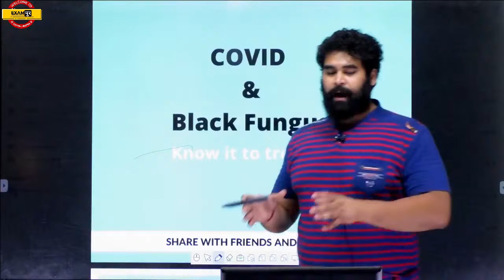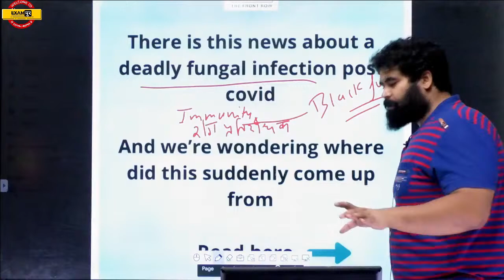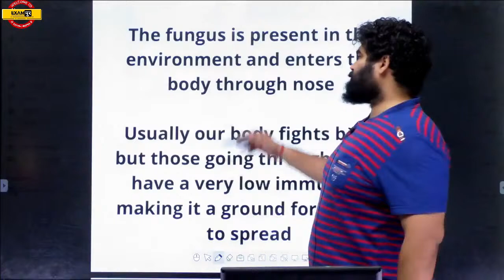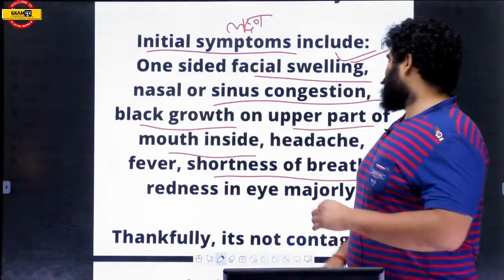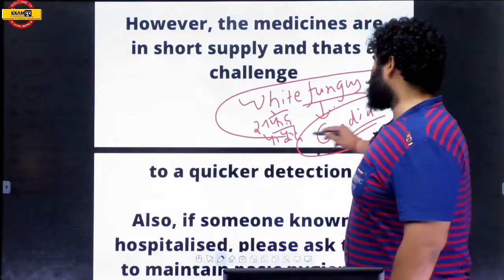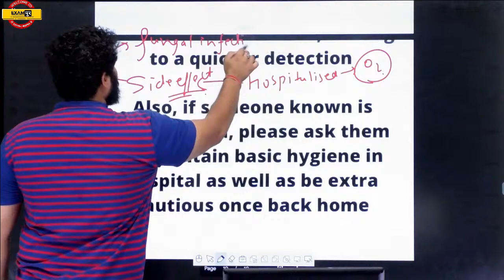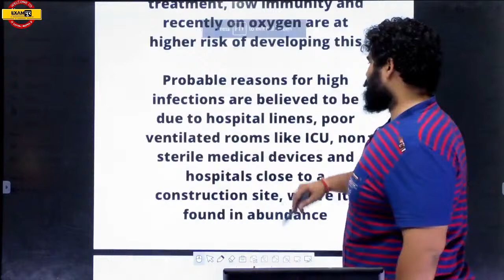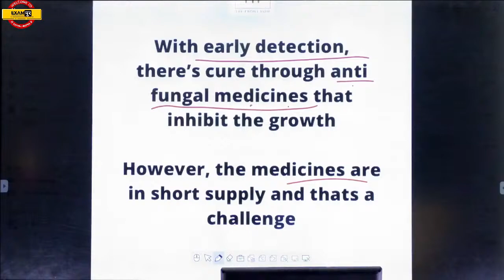जानिये क्या है..? BLACK FUNGUS और WHITE FUNGUS का राज | Biology By Nitish Sir | Live At 5 PM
सुखोई Batch से जुड़ने क लिए इस Google Link Form को भरें

* क्या है परिवर्तन 2.0?
-- परिवर्तन 2.0  Examपुर Official application पर उपलब्ध एक कोर्स हैं जिसके माध्यम से आप 70 से अधिक सरकारी exams की तैयारी कर सकते हैं

* क्या आपको 70 courses के लिए अलग से Fees pay करनी पड़ेगी?
-- नही, आपको एक परिवर्तन 2.0 course में ही 70 से अधिक Courses मिलेंगे।

* परिवर्तन 2.0 की validity क्या रहेगी?
--- जिस दिनांक से आप परिवर्तन 2.0 purchase करते हैं, उससे 1 साल तक परिवर्तन 2.0 आपके account में Added रहेगा।

* परिवर्तन 2.0 में कौंन कौन से टीचर्स रहेंगे?
--- 70 से अधिक courses में कुल 100 से अधिक टीचर्स उपलब्ध रहेंगे, अधिकांश कोर्स में आपको 1 से ज्यादा टीचर्स से पढ़ने का ऑप्शन मिलेगा।

* परिवर्तन 2.0 कोर्स से हम कैसे जुड़े ?
--- आप Google Playstore में जाके Examपुर Official Application download करे, फिर अपना account create करे, अपनी कोर्स category choose करे, और आपको सामने ही परिवर्तन 2.0 course दिख जाएगा, उसपर click करे और payment प्रोसेस होने पर आपके account में परिवर्तन 2.0 के 70 से अधिक कोर्सेज ऐड हो जाएंगे।

* परिवर्तन 2.0 में कौंन कौन से exams cover कराए जाएंगे?
(UP SPECIAL)--
UPSI FAST REVI.
UPSSSC PET
UPSSSC VDO
LOWER PCS MAINS
UP CONSTABLE
UP LEKHPAL
(RAILWAY)---
NTPC CBT-2
RRC GROUP-D
RPF SI
RPF CONST
(DEFENCE)---
NDA
AIRFORCE XY
NAVY SSR
CDS
AFCAT
CAPF
NAVY AA
NAVY MR
DRDO9
(TECHPUR)---
SSC JE
UP METRO
UPRUVNL
UPSSSC JE
(TEACHING)---
UP TET
CTET
REET
BIHAR TET
SUPER TET PRY.
JTET
UTTRAKHAND TET
UP B.ED
MPTET
HTET
(SSC)---
SSC CGL
SSC CHSL
SSC CPO
SSC MTS
SSC STENO SSC GD
(BANKING)---
SBI PO
SBI Junior Associates (Clerk)
 SBI SO
 SBI Attendant
 IBPS PO
 IBPS Clerk
 IBPS SO
 IBPS RRB Offer Scale-I (PO)
 IBPS RRB Office Assistant (Clerk)
 IBPS RRB SO
 RBI Assistant
 RBI Attendant
 SIDBI Assistant Manager
 LIC AAO
 LIC ADO
 LIC Assistant

(BIHAR SPECIAL)---
BIHAR CONST.
BIHAR SI
BIHAR FIREMAN
BIHAR CGL
(MP SPECIAL)
MP PEB
MP CONS.
MPSI
(RAJASTHALI)--
PATWAR
PSI
VANRAKSHAK
(OTHER)--
 CCC
SPOKEN  ENG

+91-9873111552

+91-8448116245